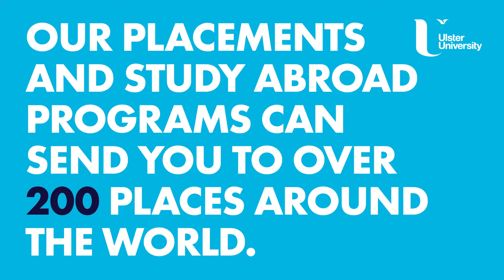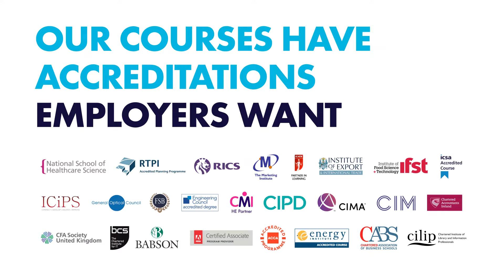We Are UU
Think you know Ulster University?

Take a look at our video and discover what life is like at UU. Want to find out more? Visit - ulster.ac.uk